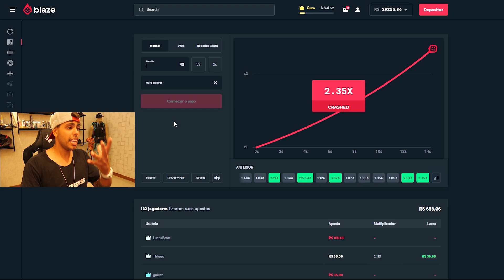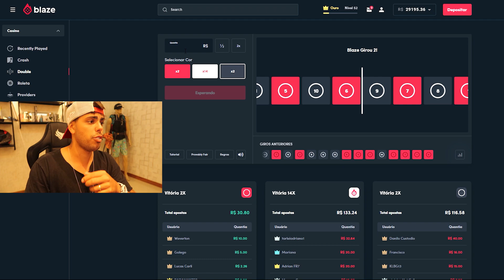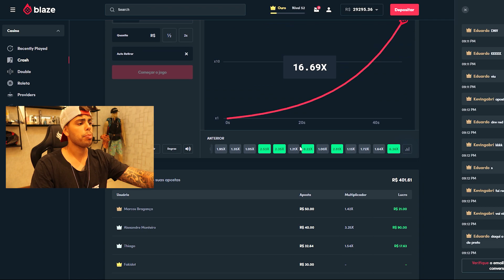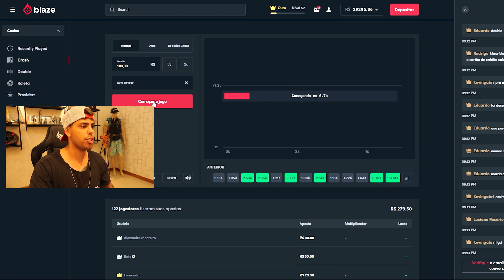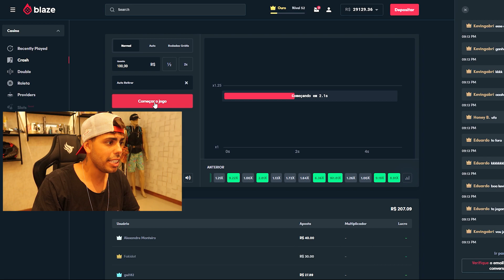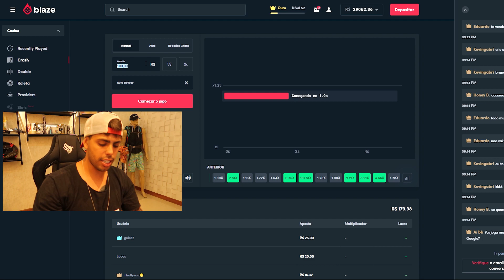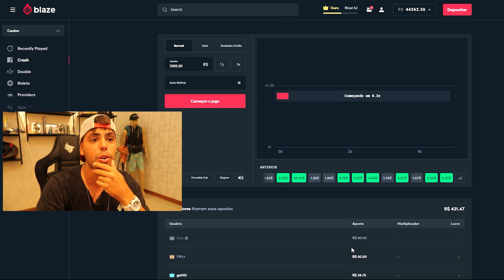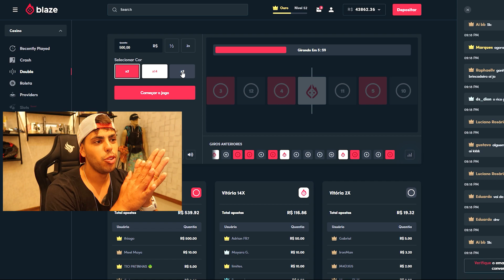A jogada Perfeita 🤩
Garanta seu bônus, usando o código: BLAZE -THIAGO

✪ THIAGO REIS ✪
✔️ CANAL DE ENTRETENIMENTO